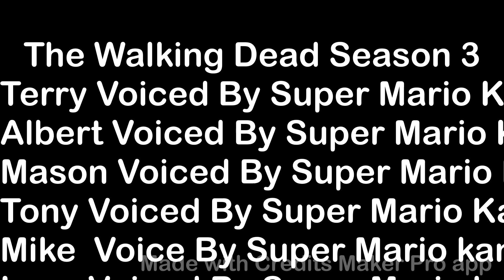The Walking Dead season 3 part 1￼